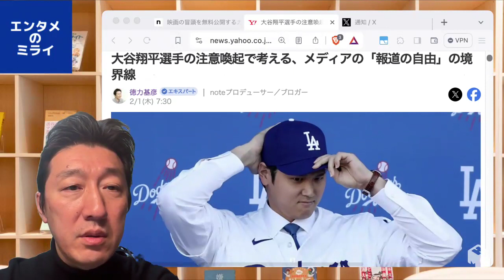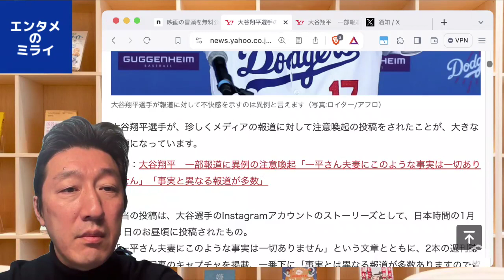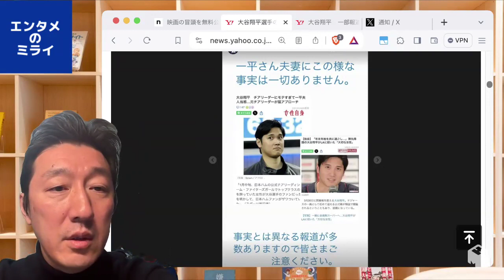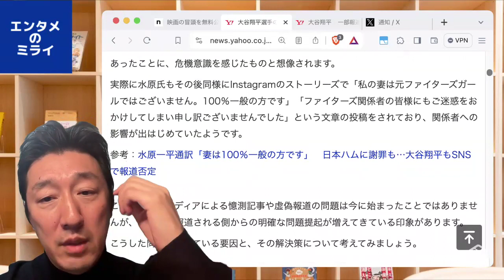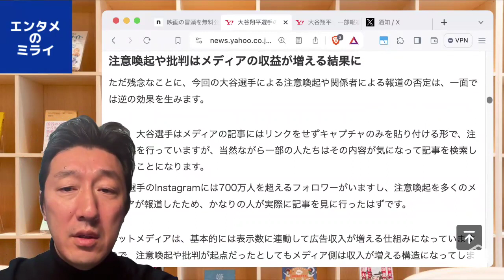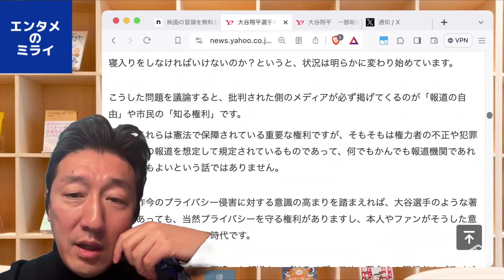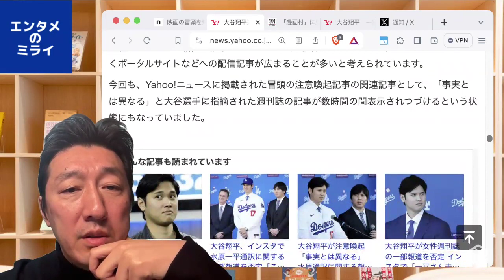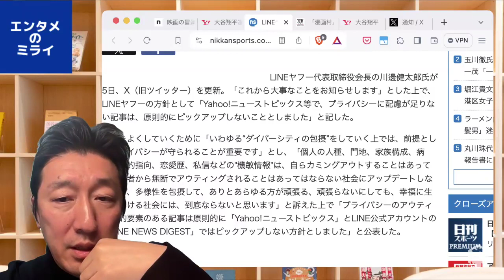なぜ大谷翔平選手が、名指しでメディアに問題提起したのか？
■大谷翔平選手の注意喚起で考える、メディアの「報道の自由」の境界線（徳力基彦） - エキスパート - Yahoo!ニュース